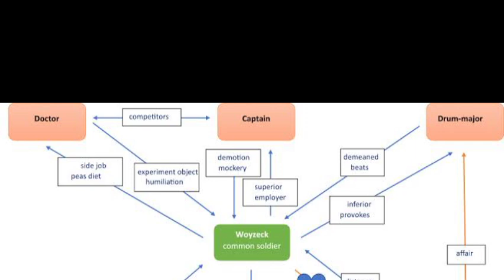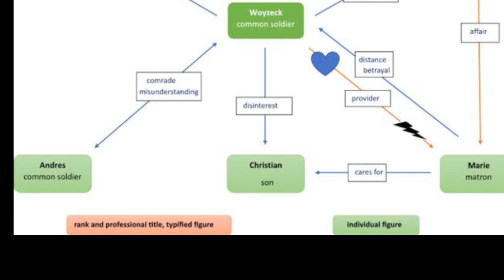Woyzeck By Georg Buchner Summary,Analysis, Themes & Symbols In Malayalam